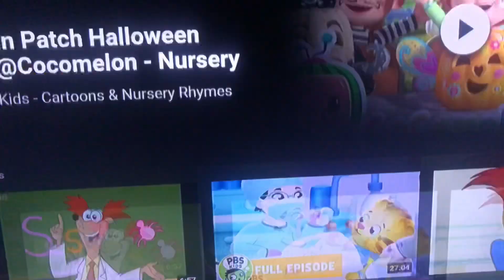Map vomit season 7